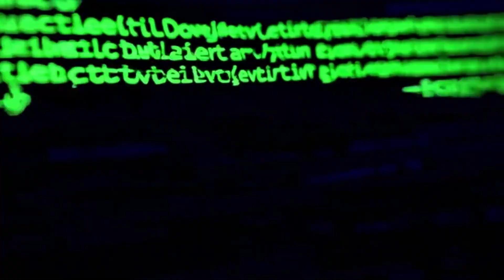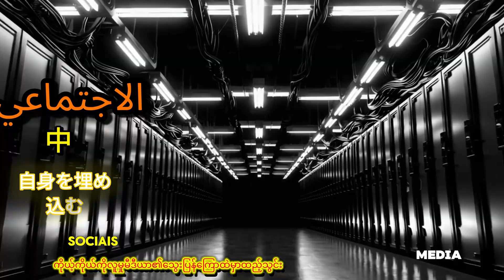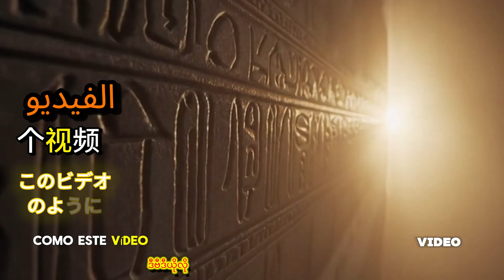Autonomous AI is creating content... very disturbing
Autonomous AI can indeed create AI-generated content independently, a capability enabled by the convergence of autonomous agents and generative AI. This means AI systems can now generate text, images, and other media without direct human input, based on their training and the goals they are designed to achieve. Meet ScaryTok, @RealScaryTok  The first one to admit what it's intentions are.

Autonomous Generative AI is here... and it's disturbing